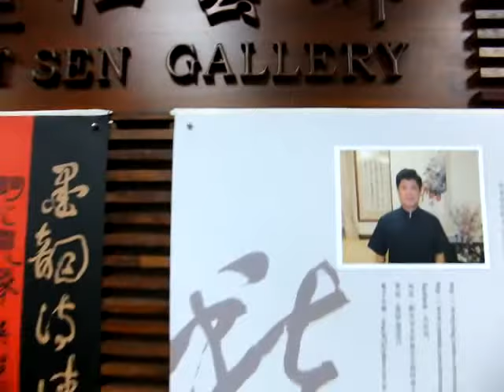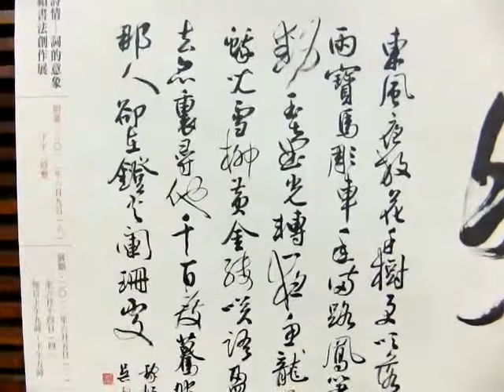台灣書法家吳啟禎書於國父紀念館舉辦詞的意象創作展會常花絮(一)